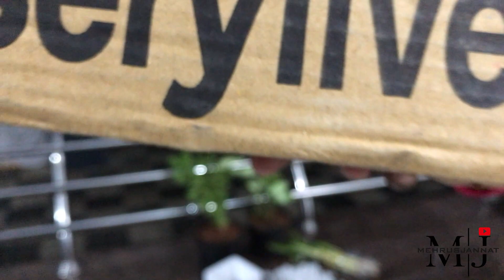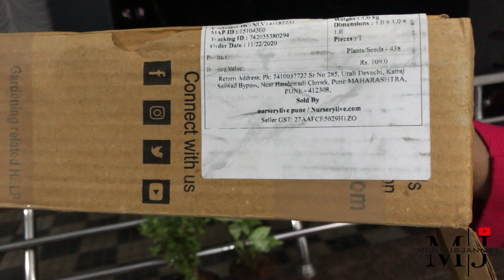ഫ്രീ ആയി ചെടികൾ കിട്ടും... ങ്ങനാ ണല്ലേ കണ്ടോളു....